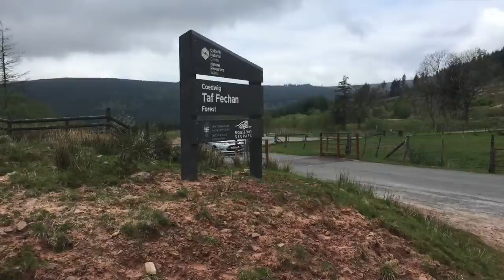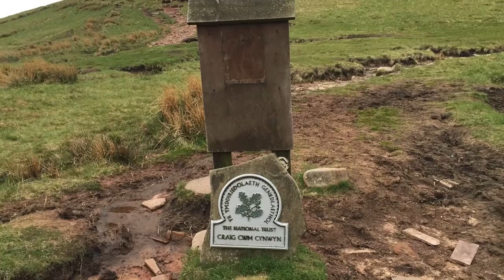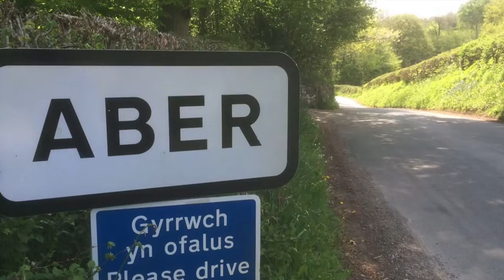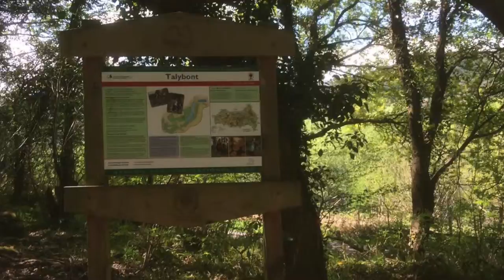Cycling From Ponstarn Viaduct to the Brecon & Monmouthshire canal over the Roman Road Loop